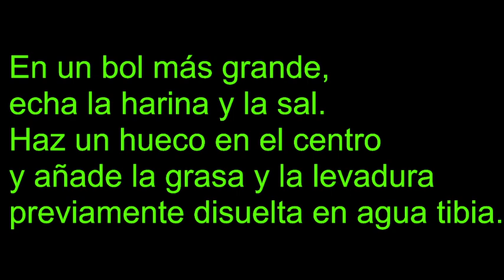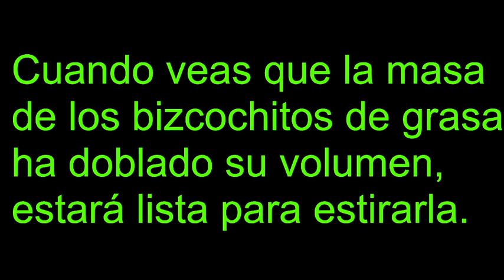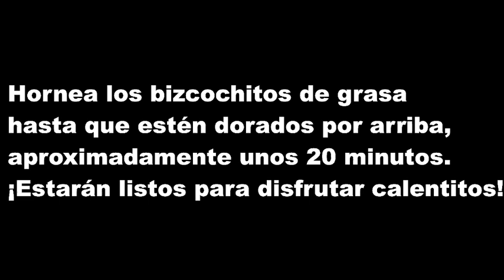BIZCOCHITOS DE GRASA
RECETA IDEAL PARA LA MERIENDA